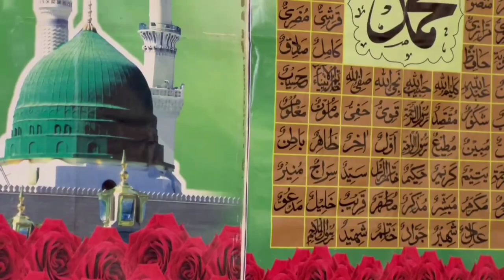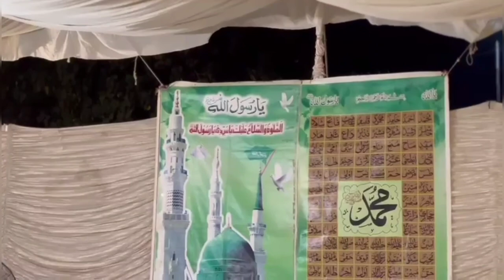MEHFIL E MILAD 2K23 | Muye Mubarak ki Ziyarat